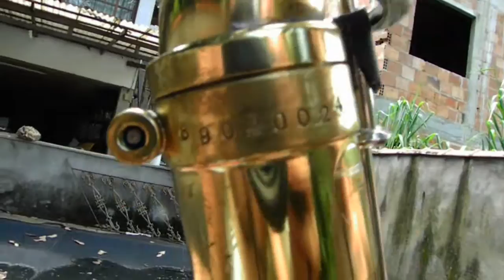SAX WERIL BRASIL - VENDA PELO MERCADO LIVRE